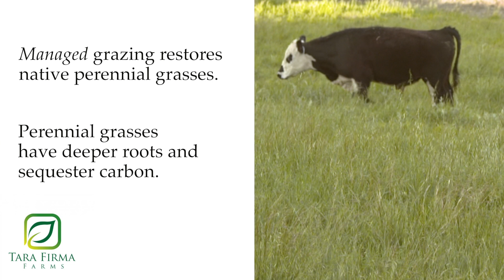Tara Firma Farms - Cattle in the Rotational Grazing Cycle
How does cattle impact soil, grasslands and the environment? Tara Smith from Tara Firma Farms in Sonoma County, CA explains how managed grazing of cattle is beneficial to restoring perennial grasses and sequestering carbon back into the soil. In the meantime, a stress-free grass fed lifestyle results in healthier animals that in turn produce meat that is more nutritious than its feedlot counterpart.
To view more quality, fun FarmShorts, check out the SpaciousEconomy YouTube channel  Tara Firma Farms and FarmShorts playlists!